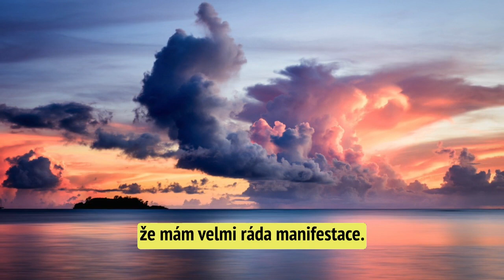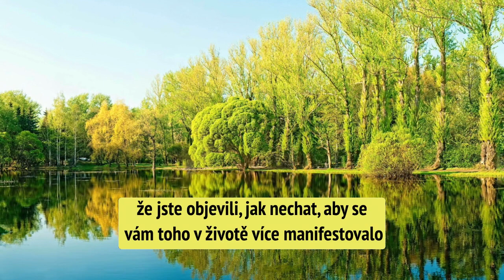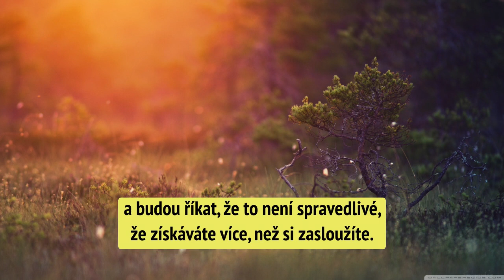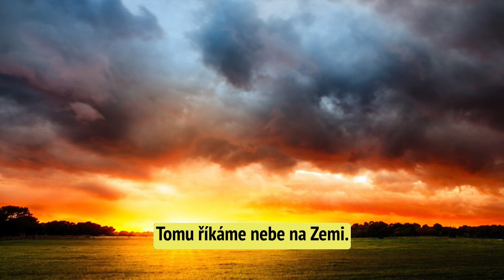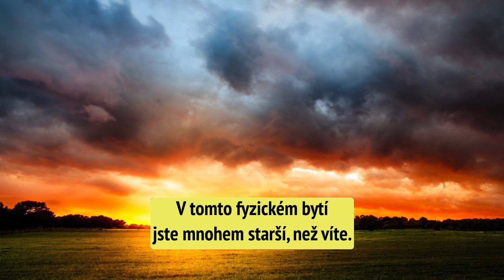Abraham Hicks - Tohle je manifestace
Děkuji